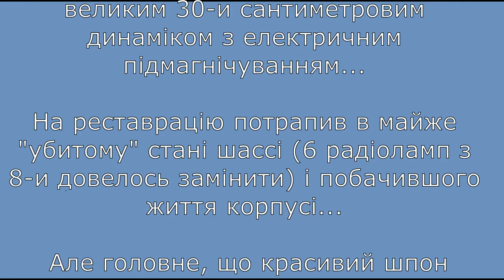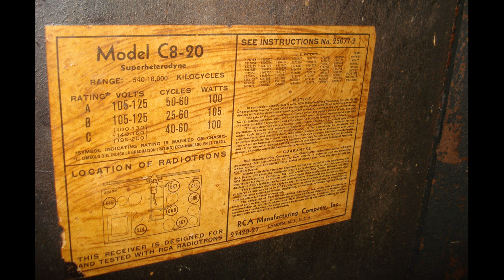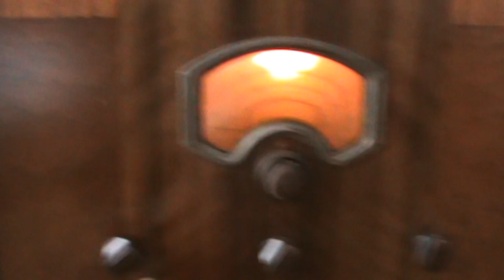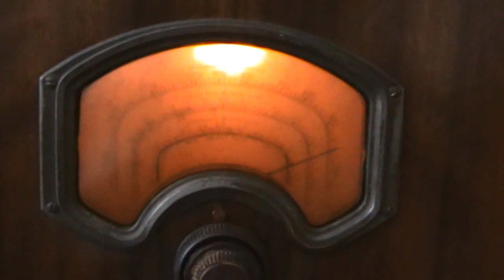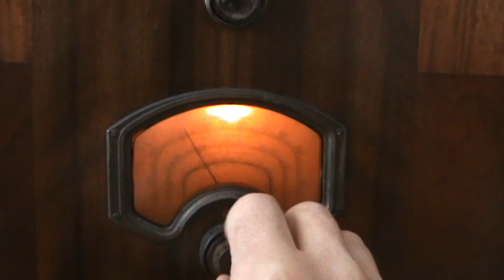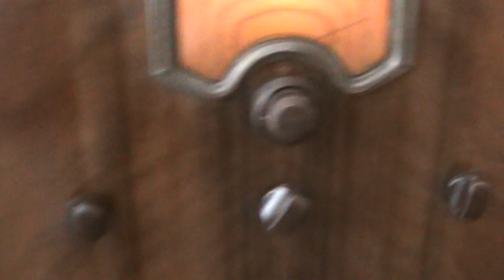Tube radio console RCA C8-20. Restoration // Стара лампова радіоконсоль RCA C8-20. Реставрація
Стара лампова радіоконсоль RCA C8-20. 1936 рік. США. Реставрація і перше включення. Демонстрація прийому в день на Середніх хвилях , Проміжному діапазоні та Коротких хвилях .
Old tube radio console RCA C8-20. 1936. USA. Restoration and first inclusion. Demonstration of reception on Medium waves, Intermediate range and Short waves.
Stara lampowa konsola radiowa RCA C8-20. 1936 USA. Przywrócenie i pierwsza inkluzja. Demonstracja odbioru w ciągu dnia na falach średnich, pasmach pośrednich i falach krótkich.
Старая ламповая радиоконсоль RCA C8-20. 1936 год. США. Реставрация и первое включение. Демонстрация приема днем на Средних волнах, Промежуточном диапазоне и Коротких волнах.